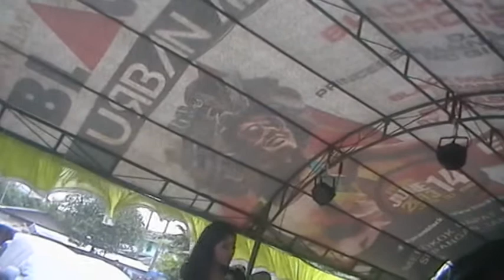CHACHA ROMEO CIMOY KELOAS DKI CIKO